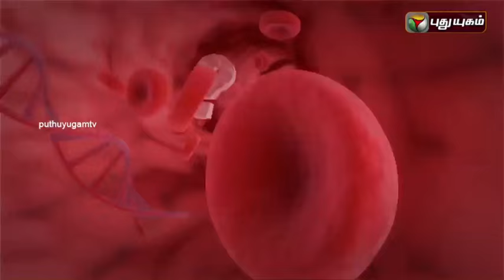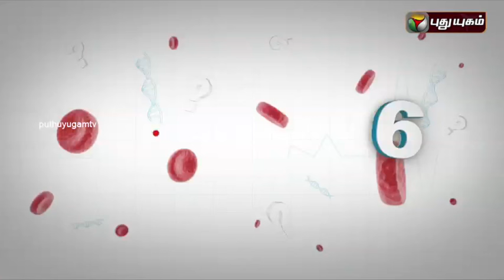6 Doctorgal 1008 Kelvigal | 29/04/2016 | Puthuyugam TV